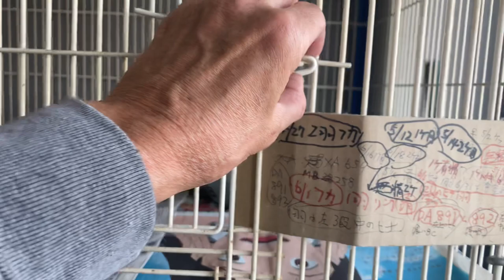MGA OLR CHAMPIONS SA NAKAMURA LOFT....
KUYA TOYBITS
MGA KALAPATIDS